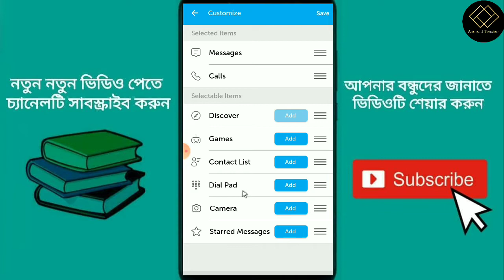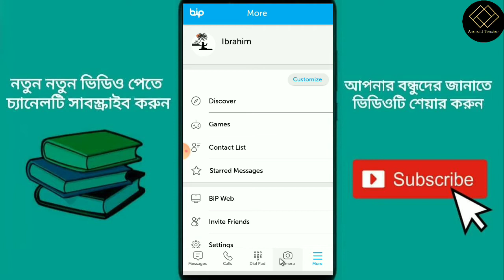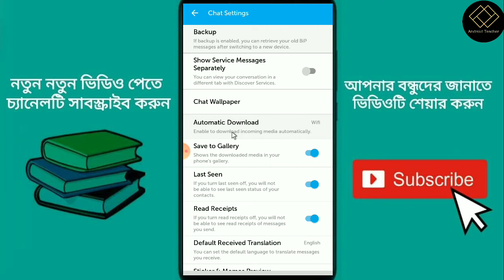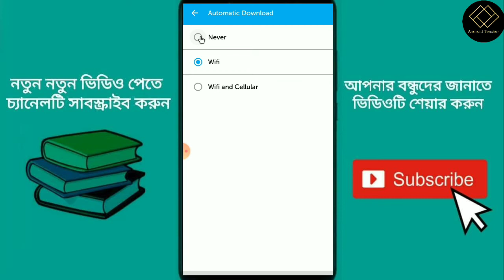5 important settings of BiP app | BiP বাংলা | Android Teacher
5 important settings of BiP app | BiP বাংলা |

What is Bip turkish app vs whatsapp? What is messaging chats sharing of muslim?